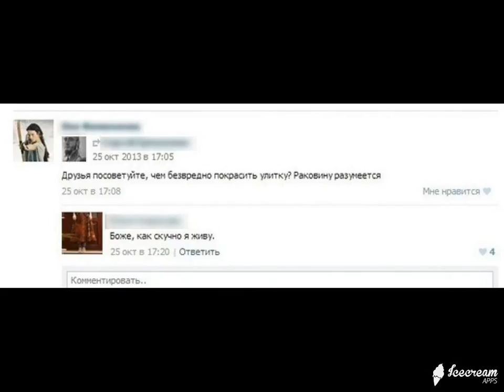ИнтересненькоО и Смешно ! Выпуск № 45 Супер нарезка демотиваторов на все вкусы !